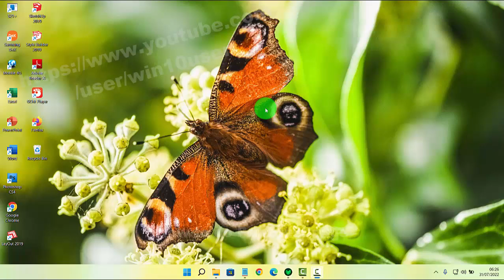Windows 11 Home : How to do Print test page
How to do Print test page in Windows 11 Home Single Language. This tutorial can also use in Windows 11 Pro. In this video I use Acer Aspire Vero AV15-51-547X 11th Gen Intel Core i5-1155G7  2.50 GHz. Green PC | Eco-friendly Laptop